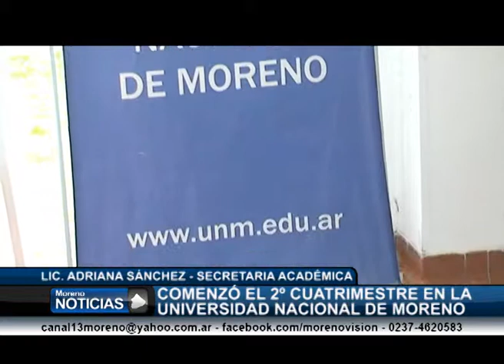Comenzó el 2º cuatrimestre en la Universidad Nacional de Moreno Adriana Sánchez, secretaria Académ